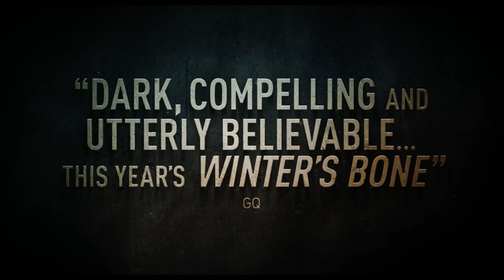Trailer: Everybody Has A Plan | Viggo Mortensen (The Fan Carpet)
Pedro is a beekeeper living deep in the Tigre, a backwater province of Buenos Aires that lies on the Paraná Delta. He is in poor health and, after being drawn into a kidnapping attempt, he has become wary of his associates. He escapes to the city to see his twin brother Agustín, who has made a success of himself as a doctor. Yet Agustín is facing crises of his own, and Pedro's arrival presents an opportunity for him to escape his own circumstances. The choice Agustín makes leads him back to the Delta where he spent his youth, and to fateful confrontations. Ana Piterbarg's debut feature is an engrossing and distinctive modern noir that evolves amidst the unfamiliar, unsettling environment of Argentine swamplands. Viggo Mortensen, playing the roles of the twin brothers, delivers electrifying performances, cementing his reputation as one of the most daring screen actors working today.